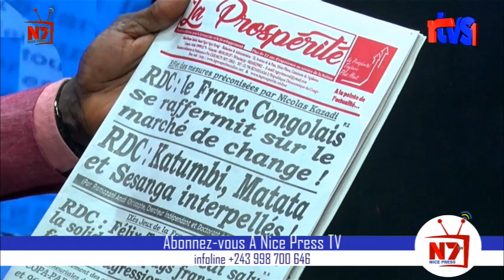MERLIN VUVU MENACÉ SUR LE PLATEAU DE NICE PRESS...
Merlin VUVU vs José KANIKI dans NICE Press